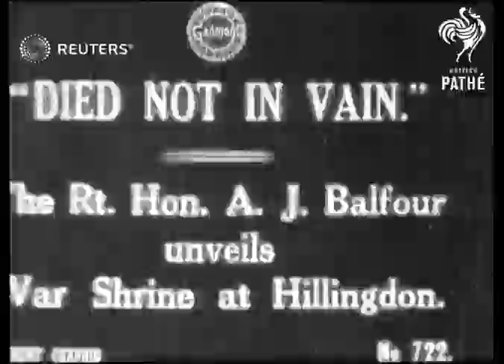Arthur Balfour reveals war monument (1918)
Prime Minister Arthur Balfour unveils a new shrine dedicated to those who died in WWI

Full Description:

SLATE INFORMATION: "Died Not in Vain"

ENGLAND: London: Hillingdon:
EXT

MAIN TITLE

(6ft)

SV. Mr. Balfour, followed by Mr. Arthur Mills, M.P. at Hillingdon.

(18ft)

SV. Choir in procession down path, followed by distinguished guests.

(47ft)

LV. Mr. Balfour looking at war shrine. Backs of guests in foreground partially obscure him.

(53ft)

SV. Mr. Balfour (side view) at war shrine, addressing gathering.

(59ft)

At Hillingdon.

good portrait of Mr. Balfour

Present: Hon. Arthur Mills M.P.

Personalities - Politicians, Ceremonies - Inauguration, Buildings, Landmarks and Monuments, Great Britain

Background: Prime Minister Arthur Balfour unveils a new shrine dedicated to those who died in WWI